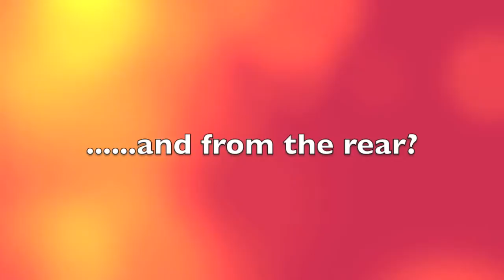CCC LI vs SL700